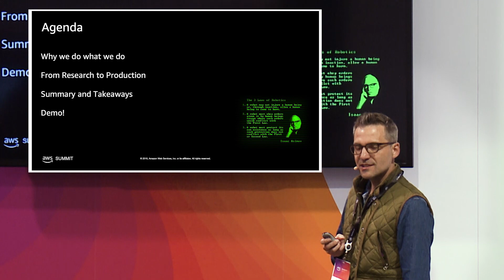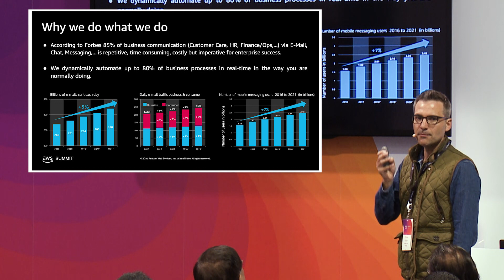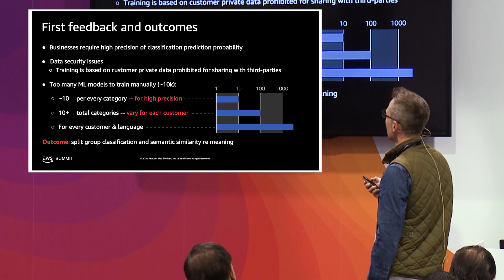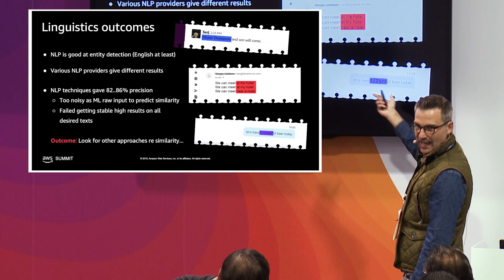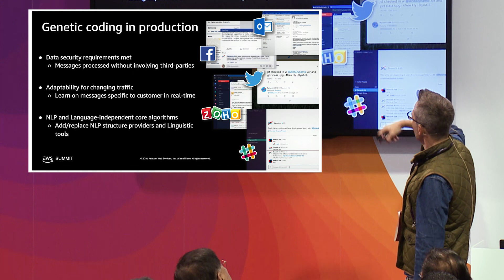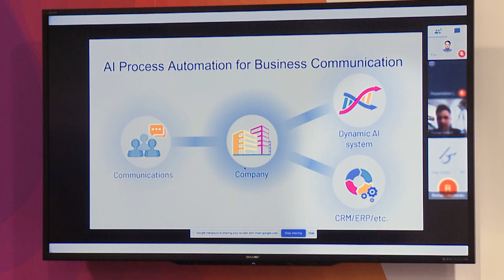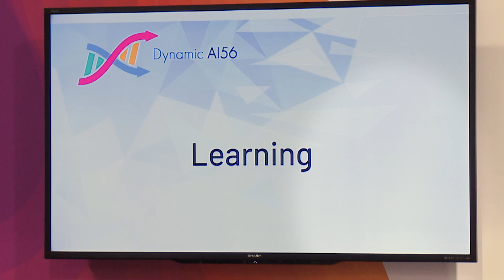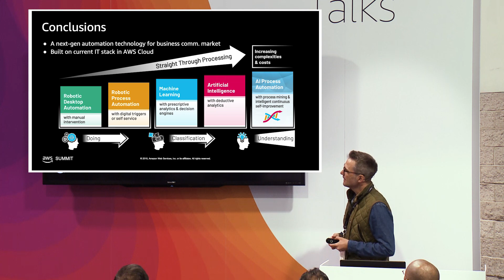AI for Automated Business Communication from Research to Production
Florian Erlach, President of Dynamic AI, talks about AI for automated business communication from research to production at the 2019 Anaheim AWS Summit.